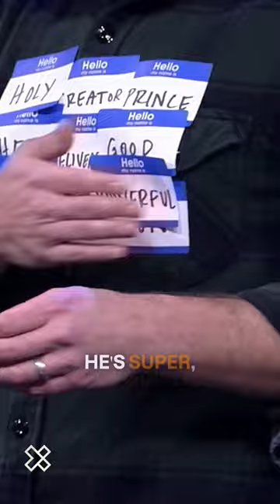How Many Names Does Jesus Have?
Jesus goes by many names. Kyle Ranson shows just us a few.

For more checkout  @crsrdschurch